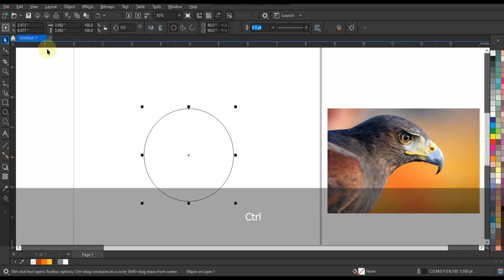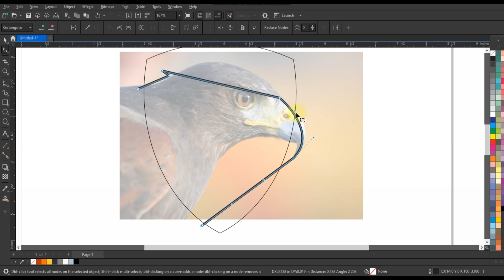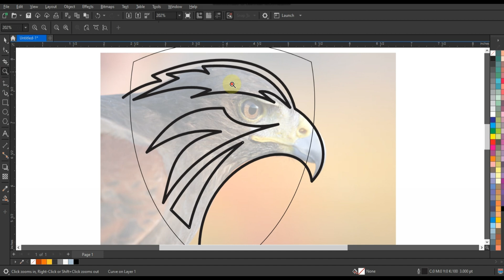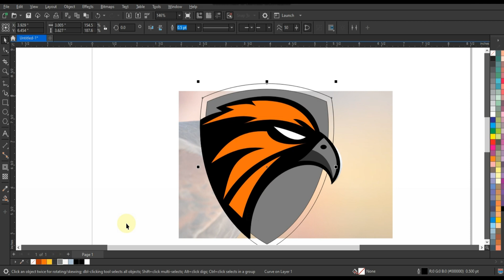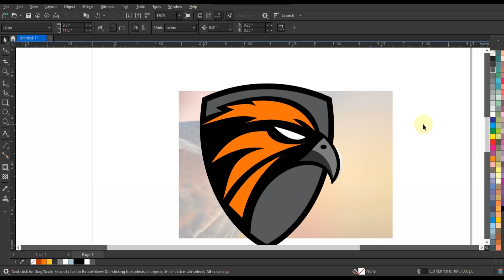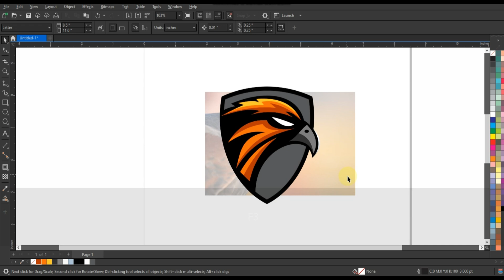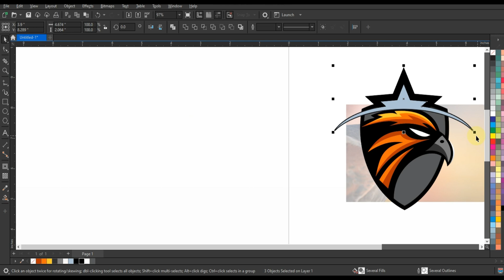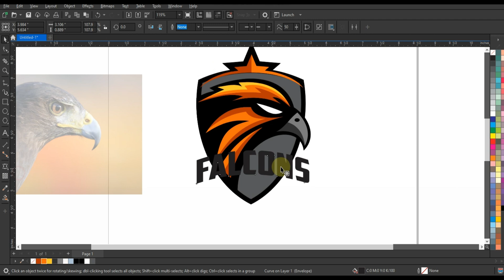Best Falcon Logo Inspiration for Designer - CorelDRAW - Ahsan Sabri